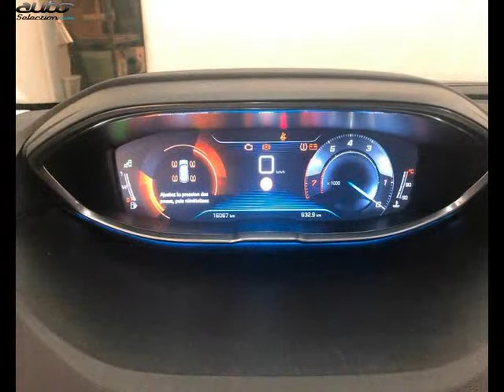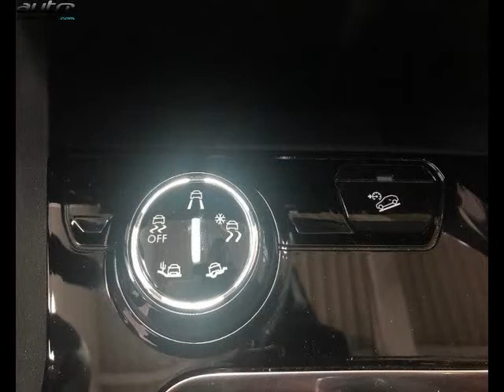Peugeot 3008 occasion visible à Moutiers présentée par Peugeot moutiers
Cette Peugeot 3008 occasion disponible à Moutiers dans le 73 est mise en vente par Peugeot moutiers - 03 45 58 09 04 - tous les détails sont